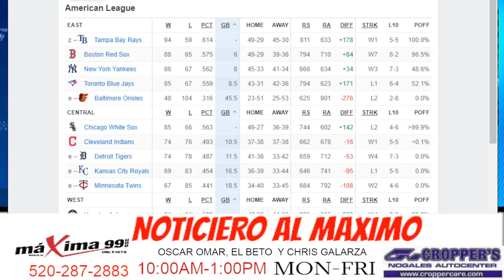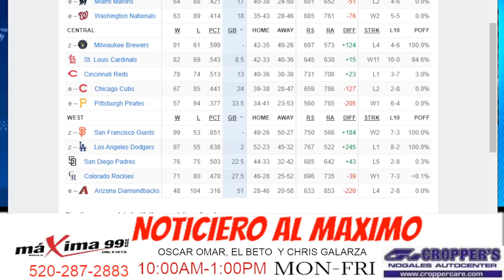Noticiero Al Máximo Con Oscar Omar Felix, ''Betun'' Vizcarra Y Chris El ''Machu Picchu''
Podcast del 23/Septiembre/2021

Podcast de Radio Máxima 99.1 de Nogales Arizona, Subiendo Nuestros Podcast por Youtube para que se suscriban a nuestro canal y no se pierdan nuestra transmisión de 10:30 a 1 de la tarde al aire por KOFH Máxima 99.1 con Oscar Omar Felix, Y Chris El ''Machu Picchu'' Todos los días de Lunes A Viernes.
Cada día estaremos subiendo la transmisión diaria de Facebook Live a Nuestro Canal de Youtube!